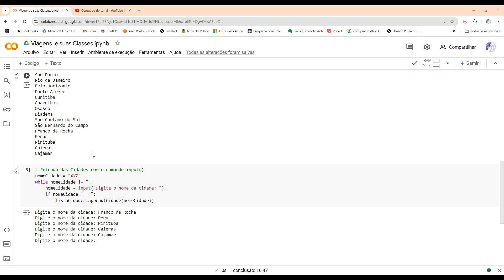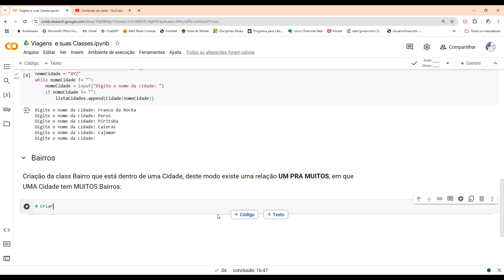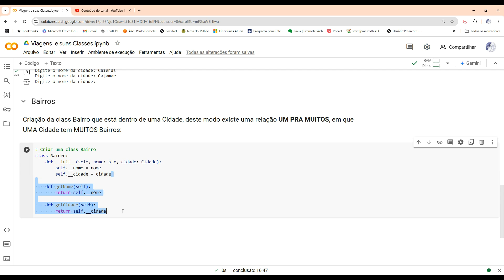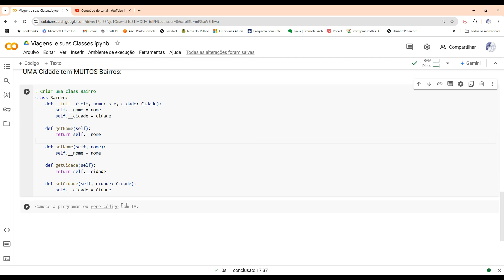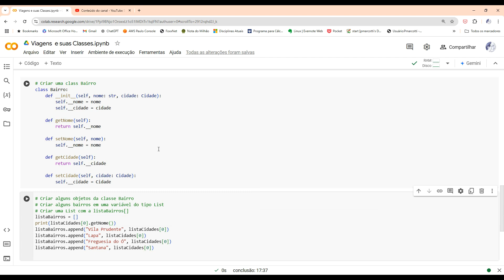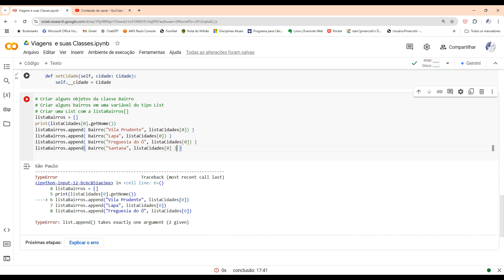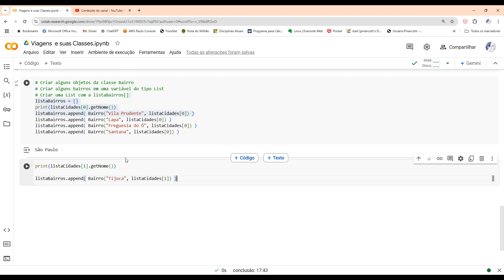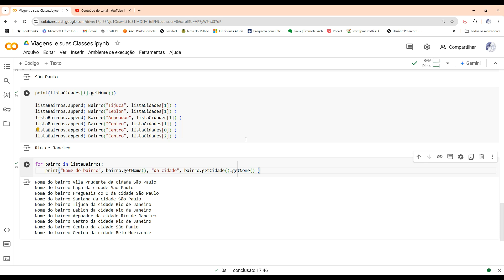Criação da class Bairro de uma Cidade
Criação de uma class Bairro
Onde cada objeto bairro está em uma instância ou objeto cidade
Portanto cada cidade tem muitos bairros